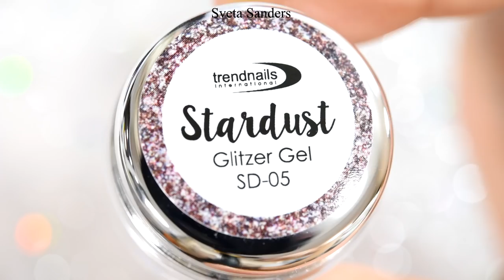Glitter and Matte Nail Art